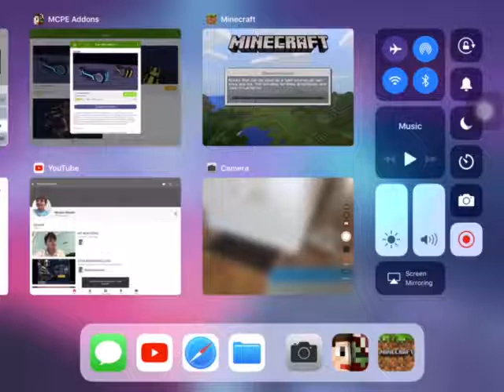TRON BIKE REVIEW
This thing is sssssoooooo cool